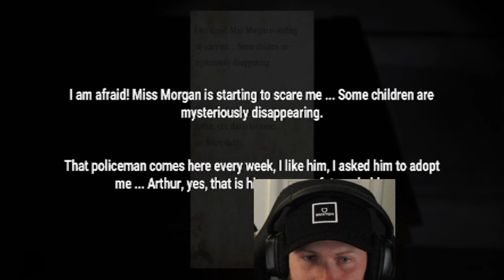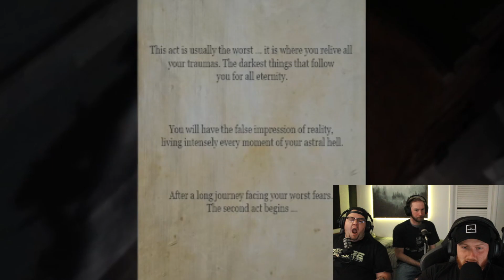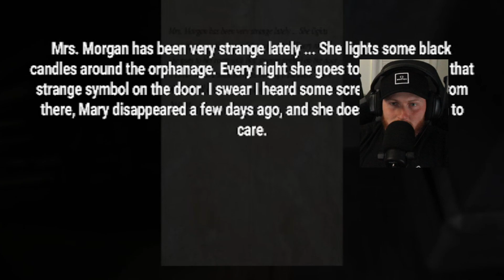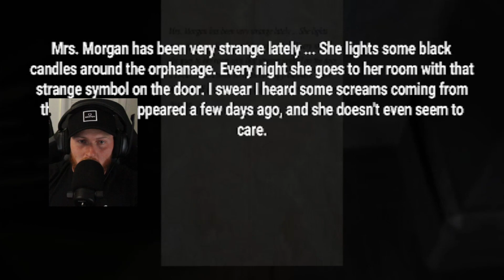INDICTED EPISODE 2... bubba isn't scared of anything...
hope everyone enjoys this. i know ive been away for a while but i hope to keep creating these type of videos for everyone to enjoy